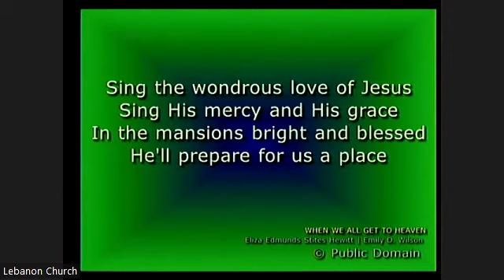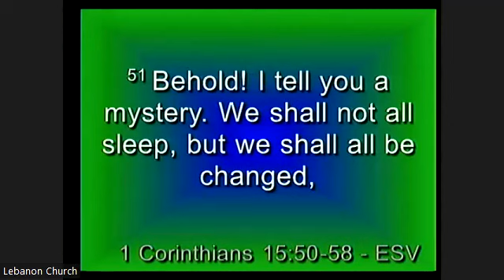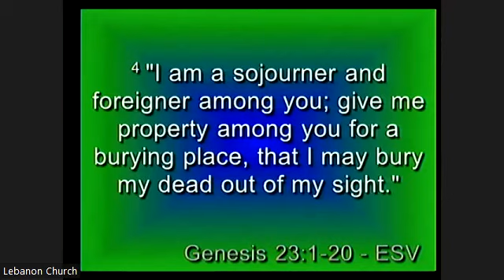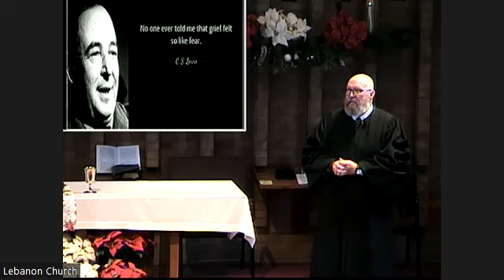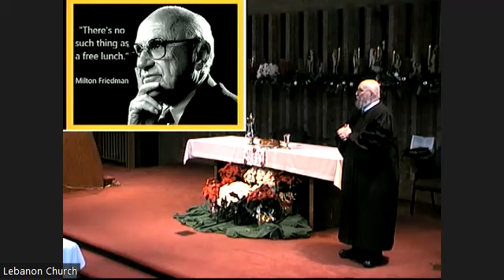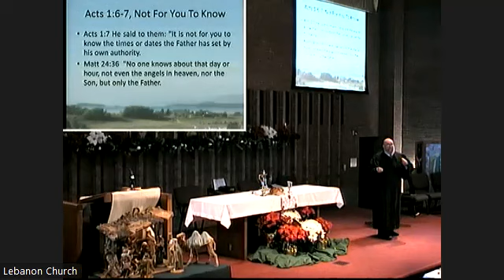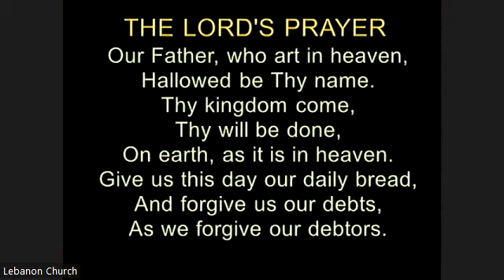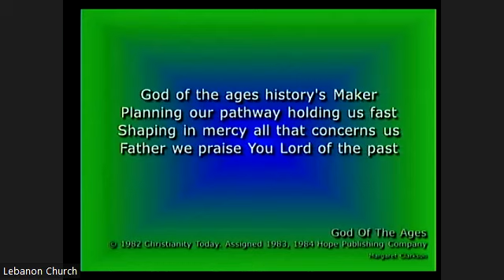2024.01.07 Last Stop Before Heading Home!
Lebanon Church in West Mifflin, PA. Pastor Bob Titus - Sermon: Last Stop Before Heading Home!